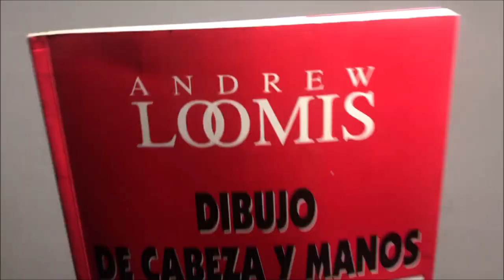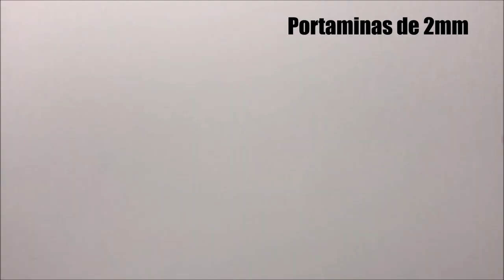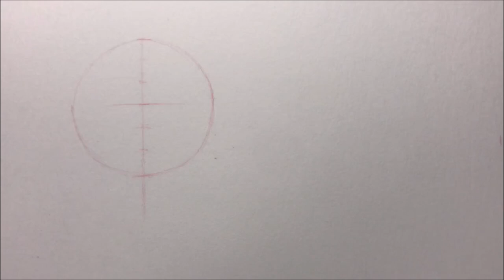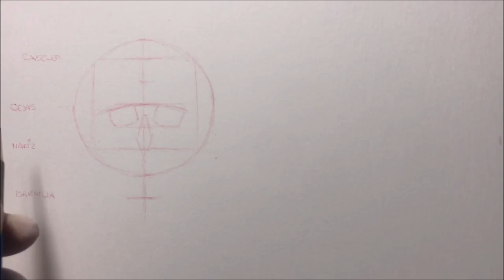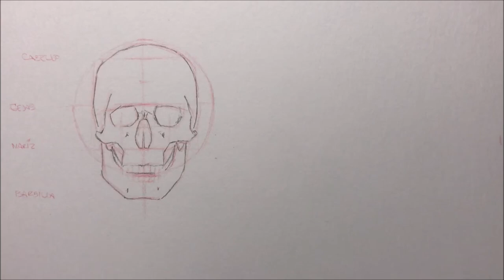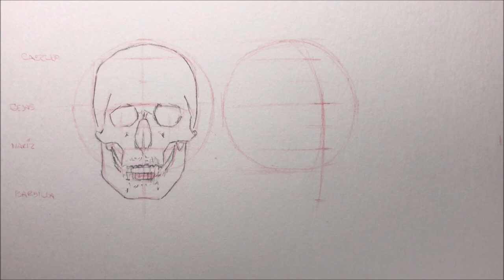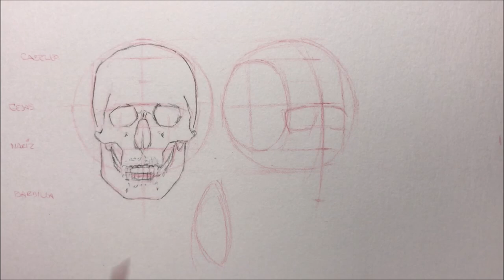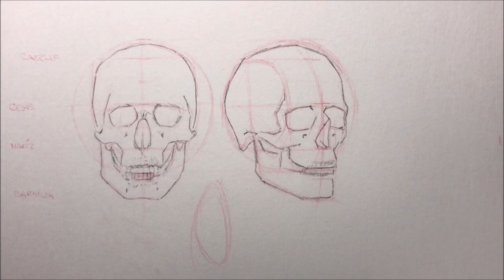Método Loomis (primera parte)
Entendiendo el método Loomis desde la construcción básica del dibujo del CRÁNEO en tres posiciones principales.. en este video entenderemos la proporción que nos ofrece este interesante método de dibujo.